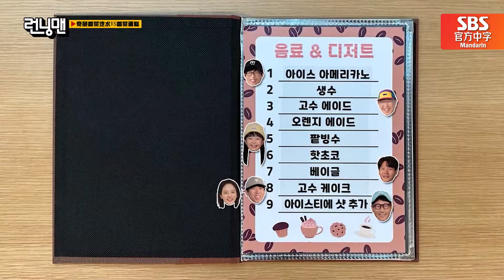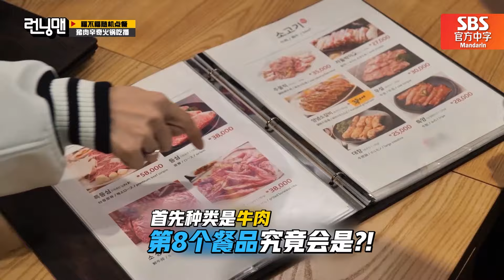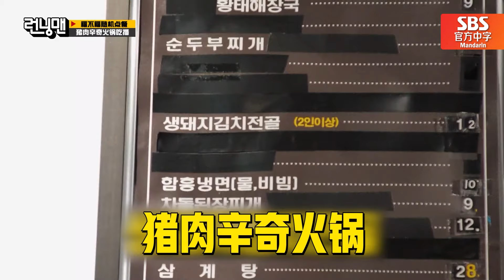[Running man] (中字)🤢让人直皱眉的香菜蛋糕？！😵宋智孝自爆喝不了酒，酒量是啤酒12罐？！🙀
自称酒量变差的宋智孝
最低酒量就是4大罐啤酒！